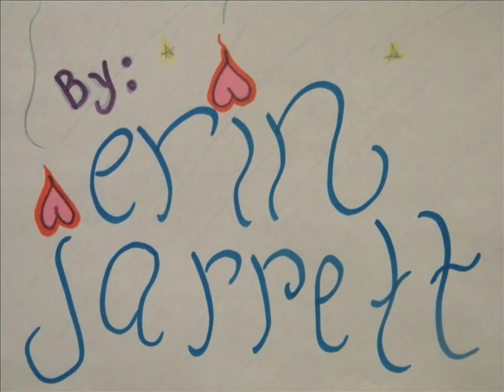"Stars" - Line drawing animation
A short animation I did for class.   ;)